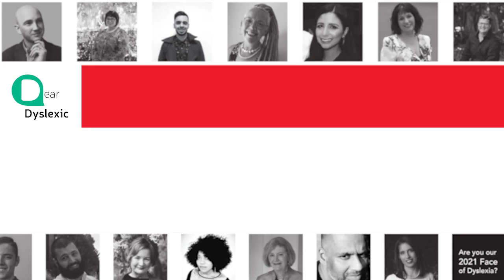How to create a self-portrait with Jarrod Rawlins from Mona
Have you been stuck wondering how to create your face of dyslexia? Well, this Thursday at 7pm our judge Jarrod Rawlins will online give us some tips and tricks.

Jarrod Rawlins is Senior Curator at the Museum of Old and New Art (Mona) and for the Dark Mofo festival in Hobart, Tasmania. Since his appointment in 2013, he has worked on exhibitions, performances and commissions with many artists, including Marina Abramovic, Matthew Barney, Daniel Boyd, Christoph Büchel, Mat Collishaw, Simon Denny, Marco Fusinato, Gilbert & George, Alfredo Jaar, Anthony McCall, Hermann Nitsch, Mike Parr and United Visual Artists. Before moving to Tasmania, Rawlins was the owner and co-founder of Uplands Gallery in Melbourne (2000–10), then director of KalimanRawlins (now Station Gallery). He is a graduate of the Art History program at the University of Melbourne, where he was also a tutor and part-time lecturer in art history and theory.